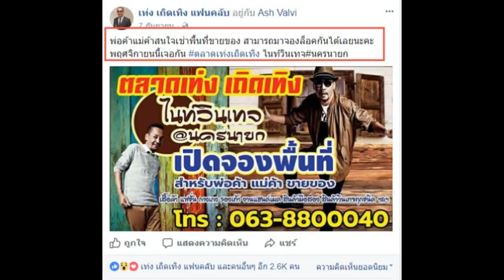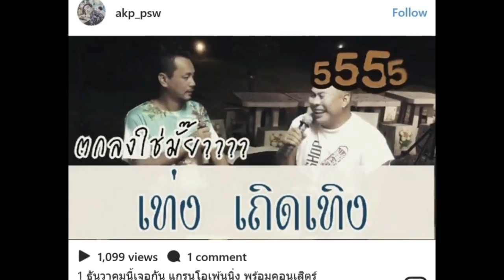“เท่ง เถิดเทิง” เปิดตัวธุรกิจใหม่ “ตลาดแนววินเทจ” พร้อมให้ลูกชายบริหาร